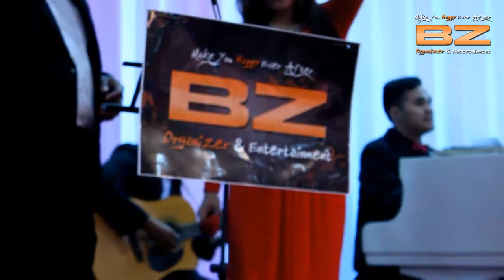BZ Entertainment (081586605859) I Want To Spend My life Time Loving You